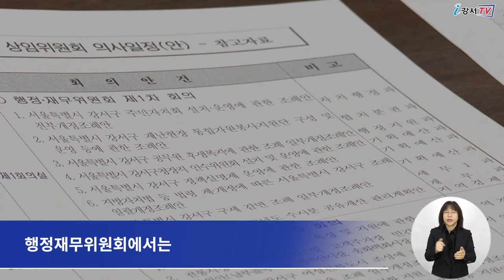제285회 서울특별시 강서구의회 임시회 열려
제285회 서울특별시 강서구의회 임시회가
지난 21일 제1차 본회의로 개회해 5일 동안 열렸습니다.

이번 임시회는 지난 25일 제2차 본회의로 폐회했습니다.

이번 제285회 임시회는 지난 21일 1차 본회의로 개회했으며,
22일부터 24일까지 3일간 현장방문 등
각 위원회 별 활동을 펼쳤습니다.

이어 25일 2차 본회의를 열고 각 위원회에서 상정된 안건을 처리했습니다.

먼저 운영위원회에서는
‘서울특별시 강서구 장애인공무원 편의 지원 조례안’등 7건을
행정재무위원회에서는
‘서울특별시 강서구 재난현장 통합자원봉사지원단 구성 및
운영 등에 관한 조례안’등 8건을 상정해 의결했습니다.

또 미래복지위원회에서는
‘서울특별시 강서구 보육조례 일부개정조례안’ 등 8건의 안건이 의결되는 등
모두 23건의 안건이 본회의를 통과했습니다.

한편 다음 회기인 서울특별시 강서구의회 제286회 임시회는
오는 6월 전국지방선거가 치러진 후 개최될 예정입니다.